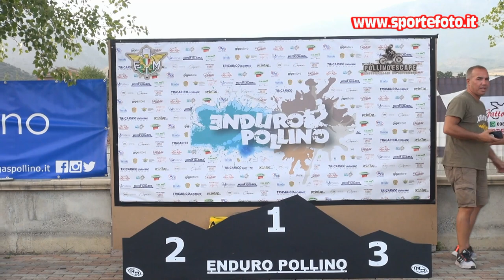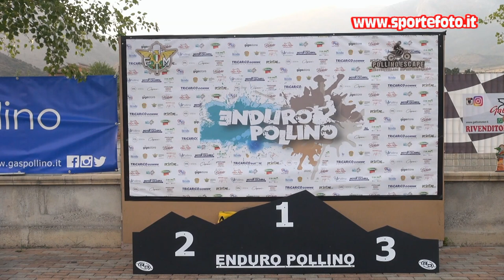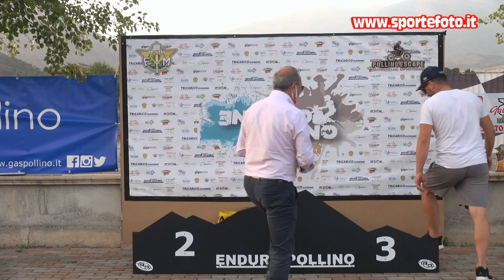Marco Raele - Enduro Pollino Escape - Castrovillari (CS) 2021